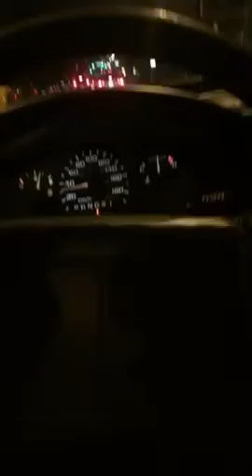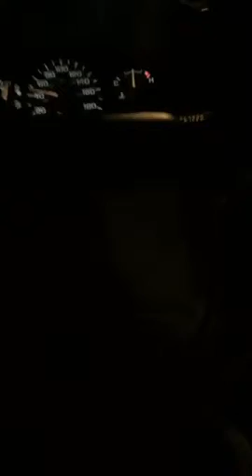I want a hippo for x mas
Songs on the radio